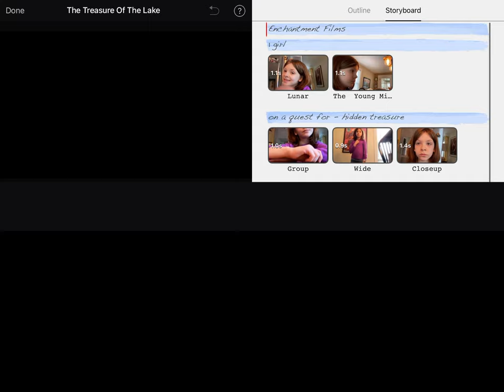I movie trailer 1 (PLEASE READ DESCRIPTION BEFORE WATCHING PLEASE)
This is not the fully finished trailer this is just some ideas for the trailer and movie